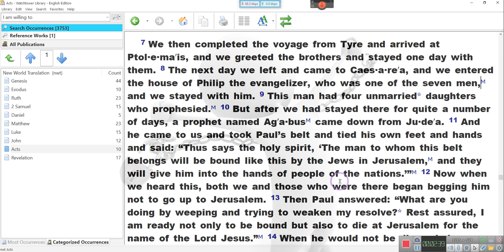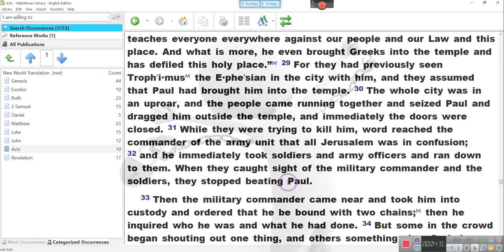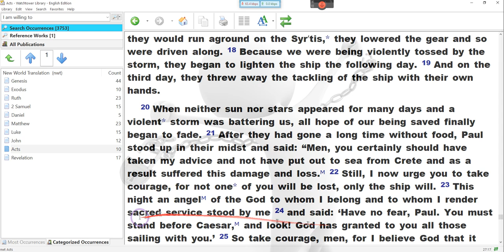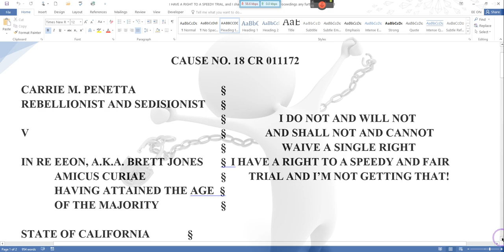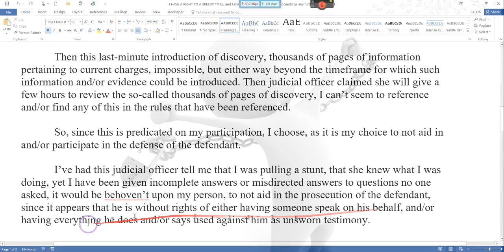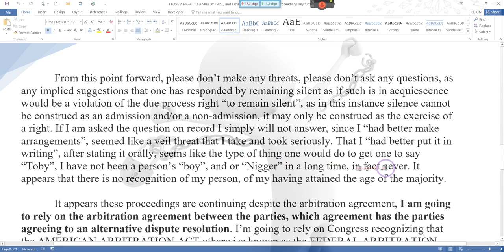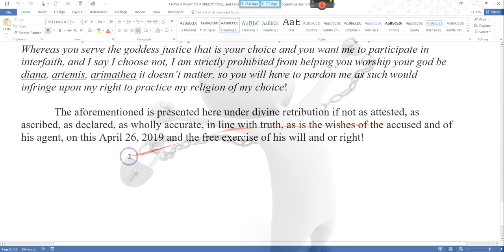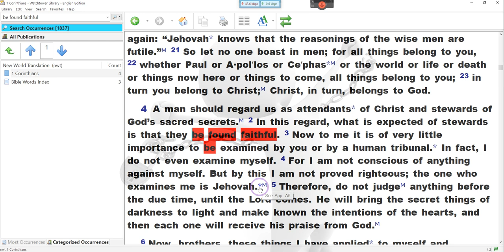WHAT'S ABOUT TO HAPPEN = By EeoN 2019 04 30